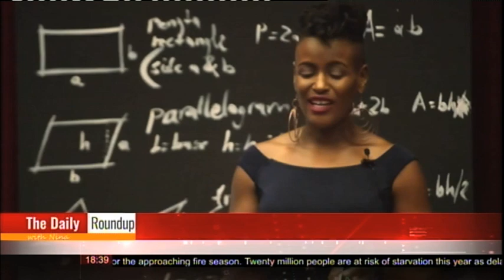Daily round up with Nina| WCW Hermien Elago- nbc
Hermien Elago uses her words to evoke change wherever she goes.
She is a Professional Speaker, MC/Host and Speaking Coach.
This phenomenal lady is the epitome of the phrase "you can be whatever you set your mind to" and we celebrate her today as our WCW.